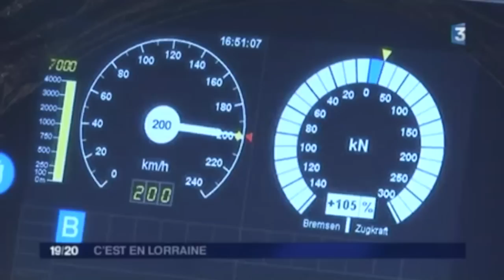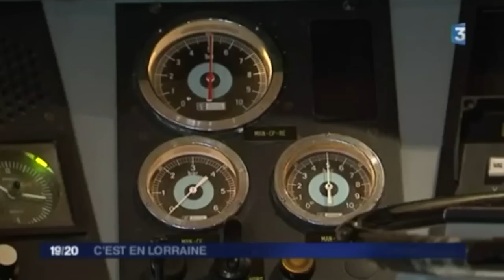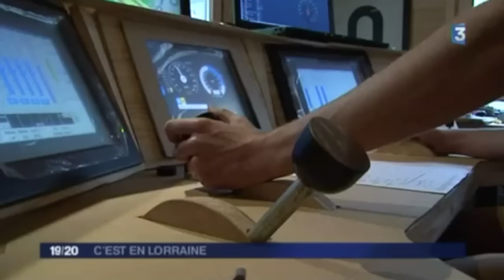Simulateur de conduite de train SIMCAB - Passage sur FR3 Lorraine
11 ans après le premier reportage, 3 ans après le second, voici de nouveau SIMCAB sur le petit écran !

Remerciements a tous ceux qui ont participés à cette aventure hors du commun.